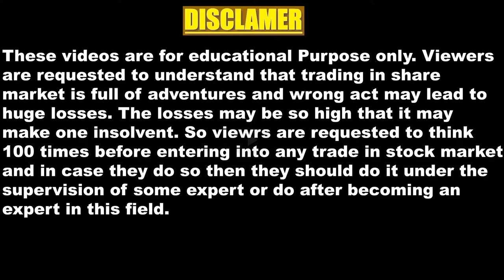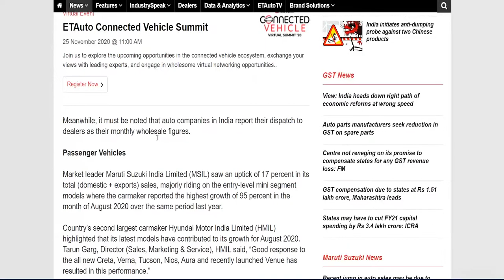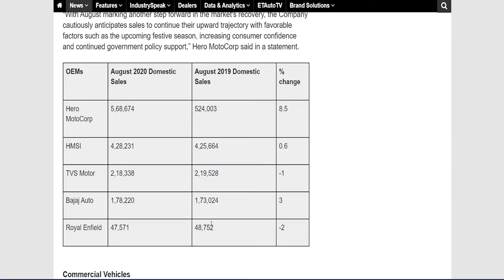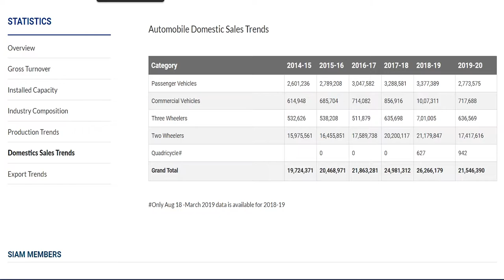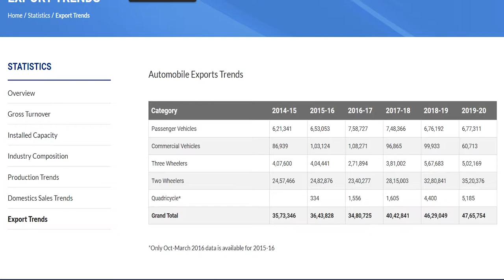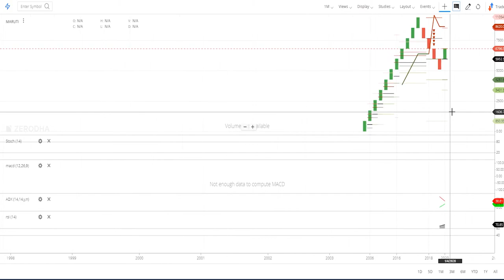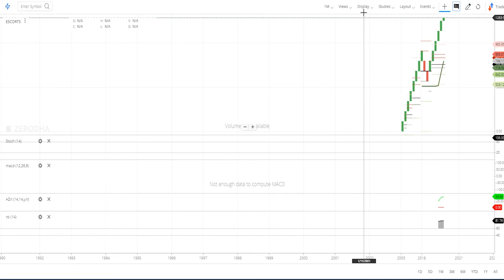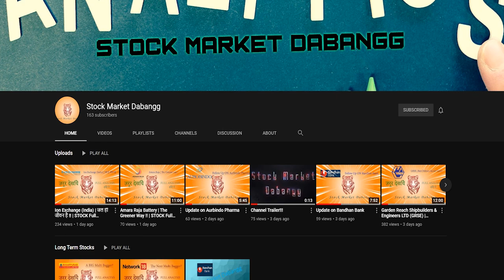ऑटो स्टॉक्स में 3 साल की मंदी के बाद Bull रन आने वाला है? | Full Analysis in Hindi | Must Watch!!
In this video I will be telling you if you should buy auto stocks or not.

Open an Online DMAT account with ZERODHA. As of Now ZERODHA has least Brokerage Charges for Trading. For Delivery ZERODHA does not Charge Brokerage. To Open a FREE Account Online Click On This

Amazon Links for Laptops for Share Market 👇

Cheap One 👇